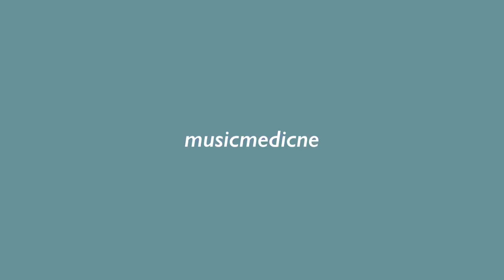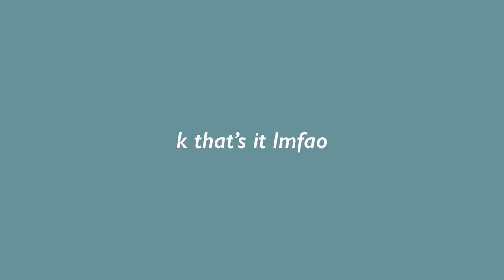rick savage being THAT bass player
rick savage... of def leppard.. being the love of my life!!

you can't have him.. he's mine!

he's hot.